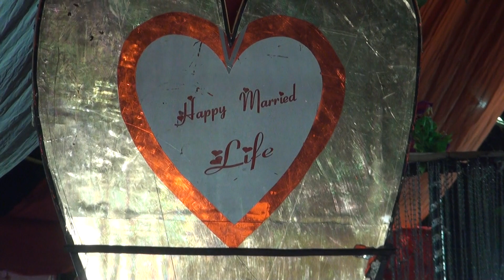20201128 Vikrant Family wedding③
20201128 Vikrant Family wedding③